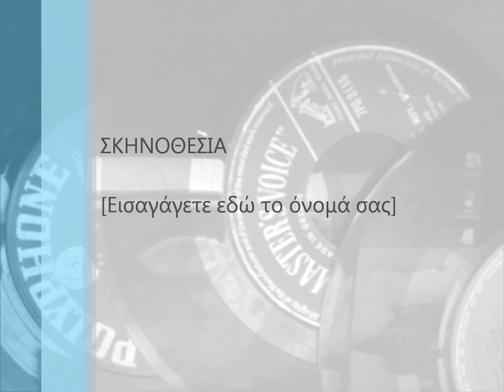ΒΑΣΙΛΕΙΑΔΗΣ ΓΙΩΡΓΟΣ - ΧΑΜΟΓΕΛΑ ΑΓΑΠΗΣ.